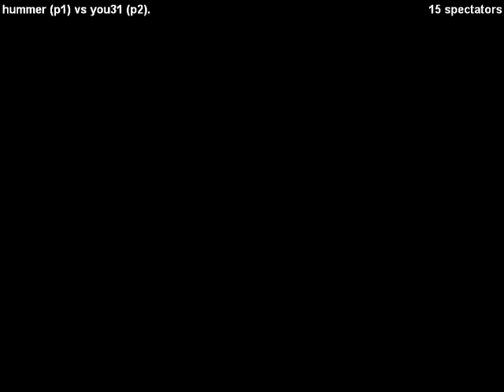[GGPO The King Of Fighters 2002] hummer vs you31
GGPO The King Of Fighters 2002